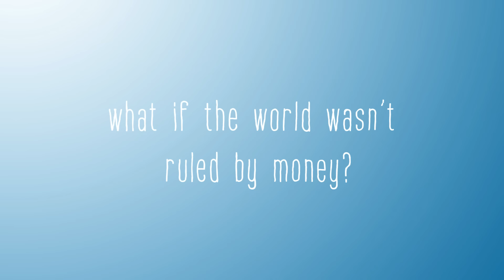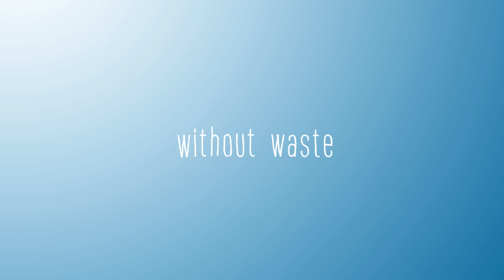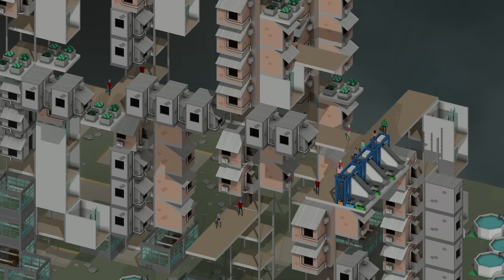Block'hood 'World system' UPDATE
Block'hood v08.08 "WORLD SYSTEM"
[UPDATE]

In this new update, we introduce the world system. Create your 'hood in biome specific areas.

by Jose Sanchez @jomasan